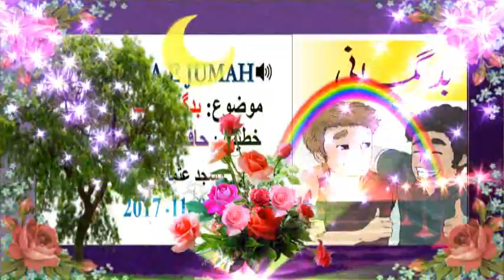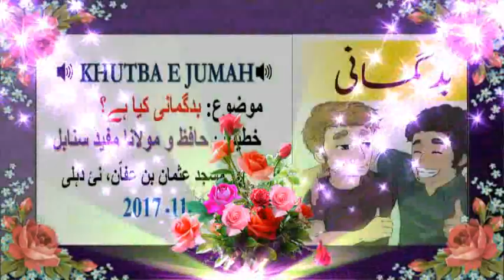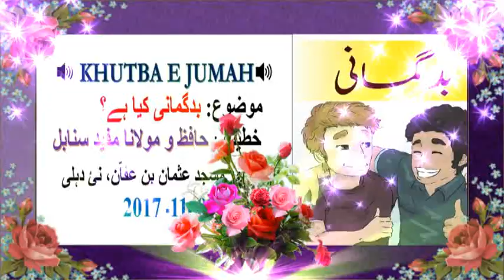Badgumani Kiya he ? // بدگمانی کیا ہے؟ // Khutba e jumah By Mualana Mufeed Sanabili on 03.11.2017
Badgumani Kiya he ? Mualana Mufees Sanabili on 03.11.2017